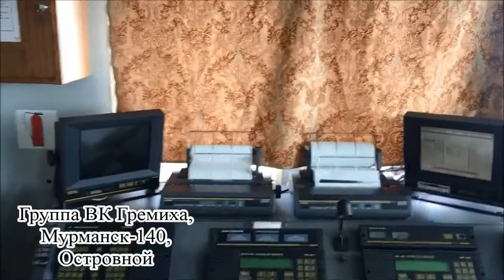Рубка Клавдия Еланская Гремиха, Мурманск 140, Островной